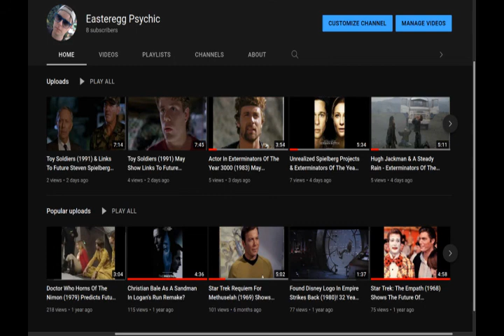Does Actress Sunny Johnson Resemble Robert Urich & Farrah Fawcett?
Actress Sunny Johnson may resemble actor Robert Urich & Farrah Fawcett who appeared together in a 1975 episode of the S.W.A.T. ABC TV series entitled The Steel-Plated Security Blanket. The Red Light Sting (1984) featured Farrah Fawcett, Sunny Johnson alongside Beau Bridges. Sunny Johnson may resemble Star Wars Director George Lucas. Many actors who appeared in the films of Lucas also show up movies and TV with Sunny Johnson. The Night The Lights Went Out In Georgia (1981) featured Luke Skywalker Actor Mark Hamill.